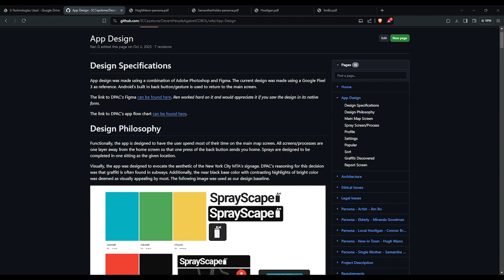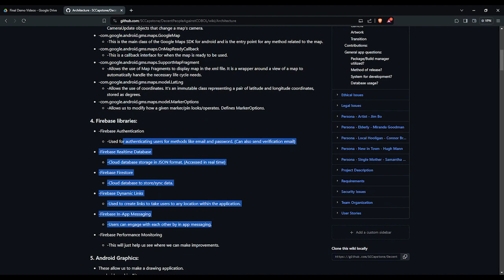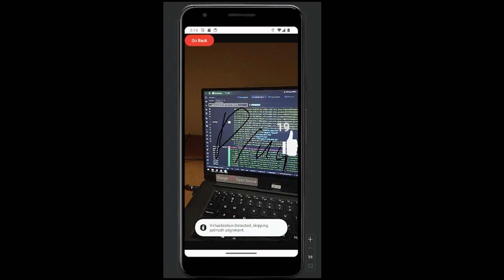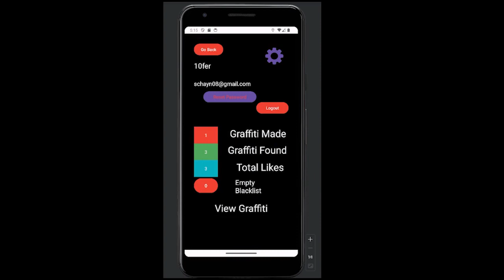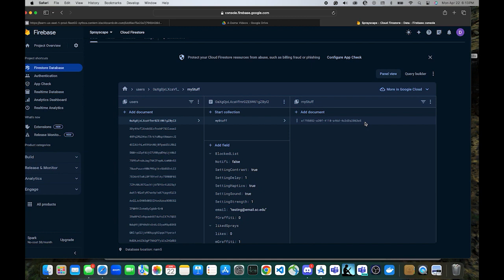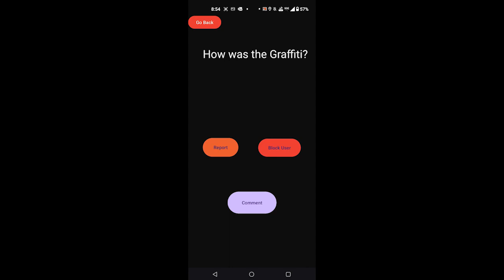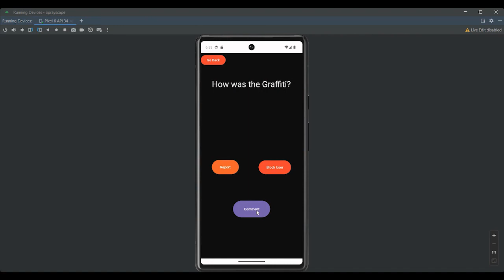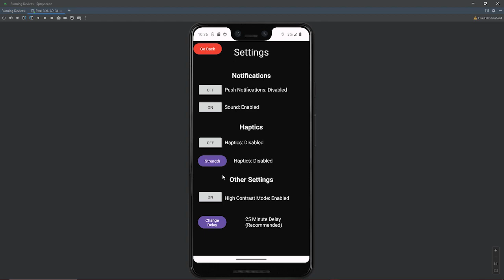SprayScape Demo Video